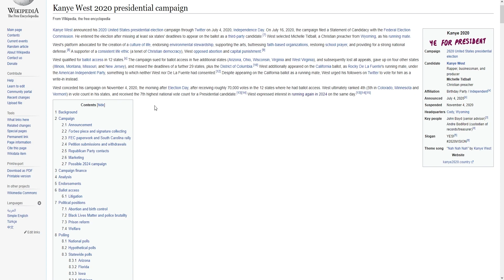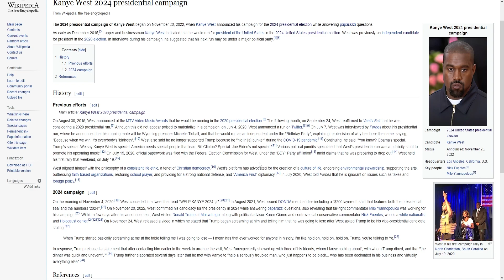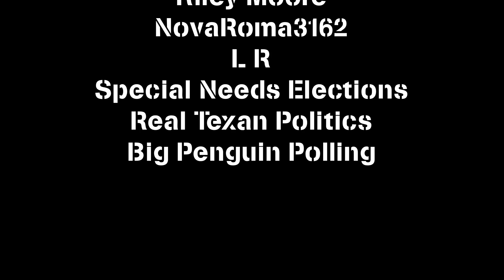Kanye Is Running For President In 2024